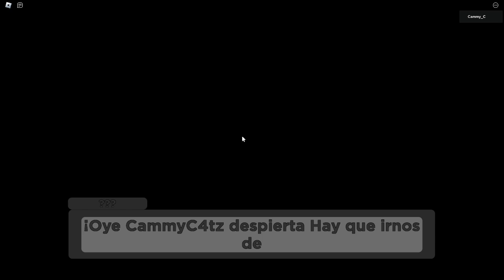Piggy The Lost Story Chapter 1 - Military Base?? (already played this on build mode lol)